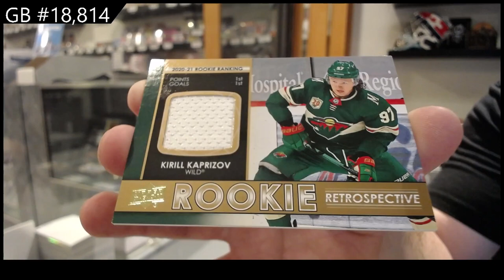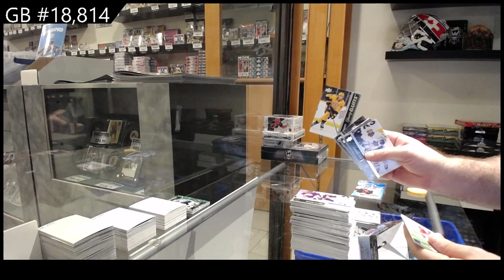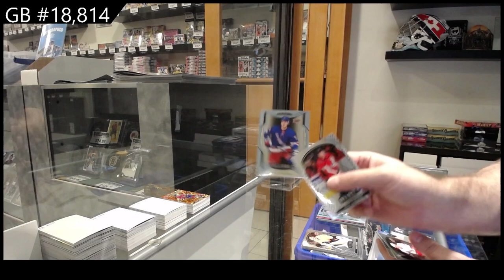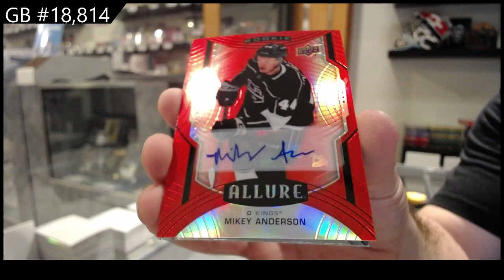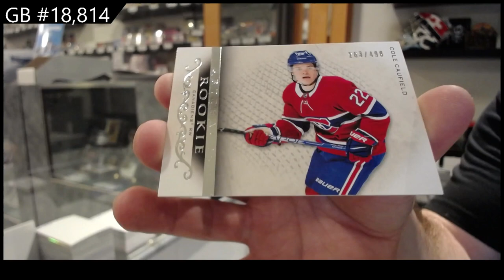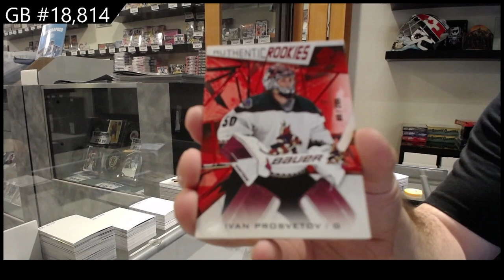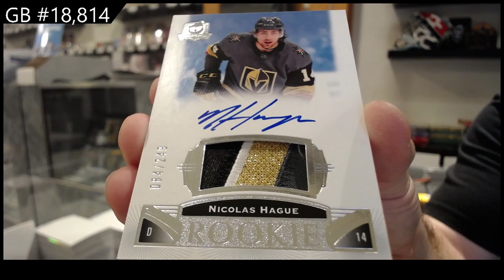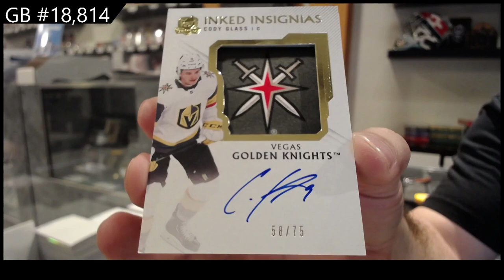7 Box Hockey Mix Break With The Cup - C&C GB #18,814